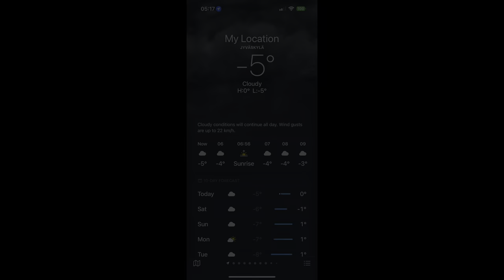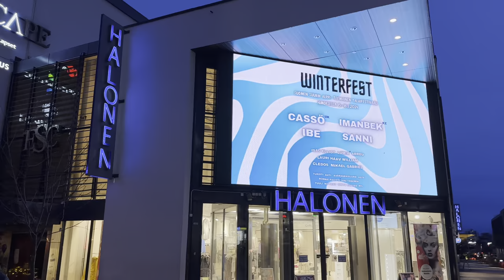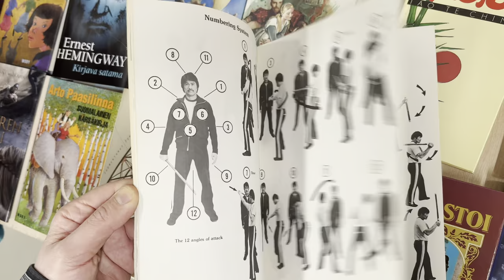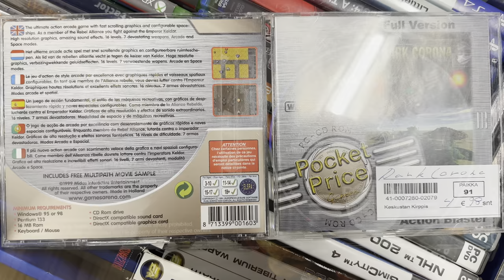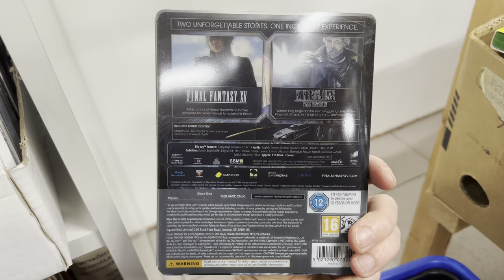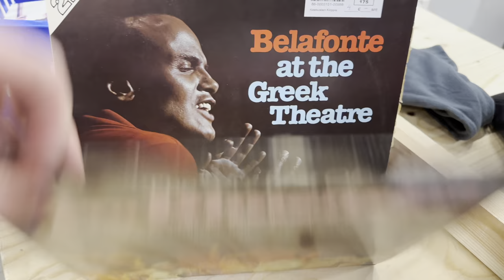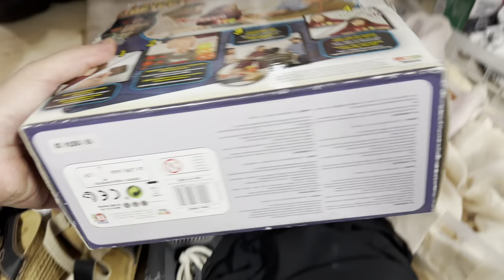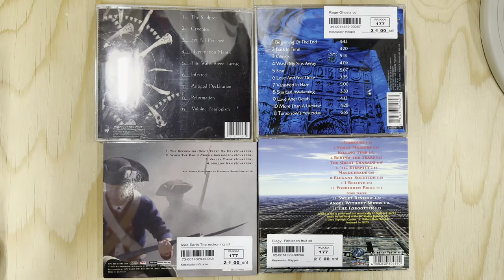2024/03/08 Jyväskylä, Finland: nature, building P-Paraati, Kauppakatu & flea markets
00:00 the entire day was cloudy and the temperature between -5 and -1C
00:03 in this stage of the city's major investment (the under-construction four-level parking garage named P-Paraati), concrete mixer trucks were used to erect concrete walls
01:40 flea market “Kilpisen Kirppis” (under a new name) will be at last reopened next week
02:04 Navalny street memorial
02:13 Forum - now that all the roof work has finished
02:22 P-Paraati again - just around 6PM
03:50 in steet Asemakatu, starting to ride towards town center “Compass”
04:58 shooting at Compass in all major directions
06:10 again riding the same route in Asemakatu upwards
07:21 this time, I didn’t stop at Compass but rode on in Kauppakatu towards the East
09:15 arrived at Kolmikulma; continuing towards Puistokatu
10:55 arrived at Puistokatu; riding well past the cemetery. As you can see, the bike road (too) was extremely icy / slippery so I decided not to keep shooting as I needed both hand to properly steer the bike to avoid falling. Hence the lack of shots of church Taulumäki at the top of the slope.
14:22 (flea market part starts here) REALLY overpriced PS3 games
14:29 The Filipino Martial Arts as Taught by Dan Inosanto for 2eur only. Taken into account this book is an out of print collectors item easily commanding over 150 USD, the 2eur the seller asks for is a STEAL.
15:02 a book “I’m Lordi” on the (in?)famous Finnish band Lordi
15:47 Finnish painting
16:00 Doom 3 small box edition for 7eur. The small box edition of this game is pretty common (unlike the big box one, see ) and isn’t particularly valuable so I couldn’t bother either.
16:18 Warcraft III PC/Mac, with manual, for 5eur
16:31 Diablo III, small box, 5eur
16:38 the 1997 game (for the PC, not for the Mac!) Dark Corona Pegasus, a 2D vertical scrolling shoot 'em up (see ). Not that rare.
16:46 almost all the games you see are 5eur
16:58 …including Cyberpunk 2077 for the XBONE; too bad it lacked all the goodies except for the map
17:13 the Finnish+Swedish version of Super Mario Galaxy for the Wii was also 5eur (VERY cheap); instabuy
17:30 and so was Scarlett Johansson’s (that is, the 2017 film, not the original 1995 anime! See ) Ghost in the Shell 4k UHD 2-disc set, w/ the discs in excellent condition. Instabuy
17:52 The same seller also had Final Fantasy XV - Deluxe Edition for the XBONE, but with one of the discs missing. Nevertheless, I think it was still well worth the 5eur I paid for it.
18:15 LPs
18:57 music videos
20:05 decorative plates
20:26 the Finnish version of the manga Gunnm (1, 3, 4, 5), for 4eur each
20:39 LPs
20:55 an LP of the Finnish melo-death band “Diablo”: When all the rivers are silent. Not bad; you definitely want to give them a try: YT Music link: . Review (Finnish): ; Gemini’s English translation (if you copy/paste the text there) is excellent. The reviewer is impressed with this album, particularly praising the return of strong melodies and a fresh overall sound, while still acknowledging the band's identity.
21:31 English version of manga Vagabond, 1, 2, 3, 4, 25; 4eur each
22:00 a rare (and accordingly priced: 15eur) KOFF beercan with (Finnish-language) stories on Koff’s history. This is part 7 (of 10) disussing Finland’s prohibition, which was in effect from 1919 to 1932 and was a highly controversial measure.
22:20 Easter postcards
22:33 Finnish Kalevala jewelry
22:37 paintings
23:01 Finnish glasses
23:05 receipts for the Ghost in the Shell / Super Mario Galaxy / Final Fantasy XV DE
23:10 genuine drawing for cheap (Italian?)
23:27 the contents of Diablo 3
23:36 the contents of Witcher 3 (XBONE) - fully lacks everything :(
23:51 Sid Meier's Pirates! [Live the life] (remake of the original 1987 game)
24:02 old tray; origin unknown
24:09 metal CDs
24:20 (Finnish) Moomin pics